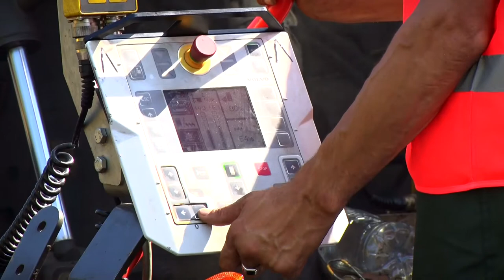На участке трассы Торжок - Осташков прошел День качества